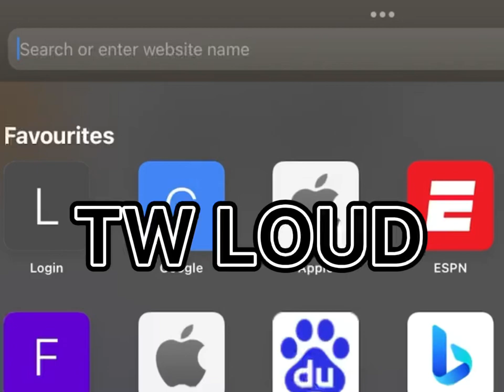How long do Pomeranians live for￼ meme 😭😭🤣🤣🤣 (TW loud)